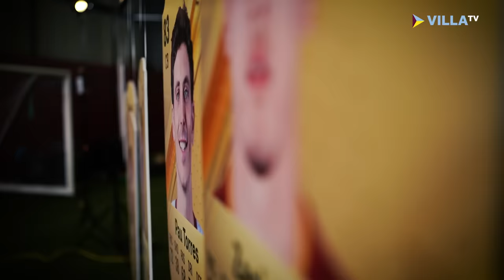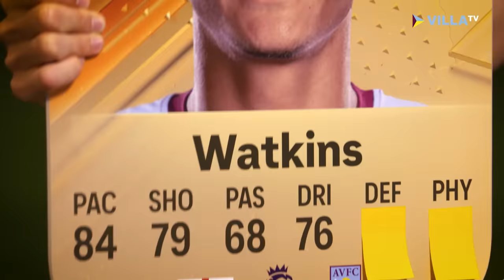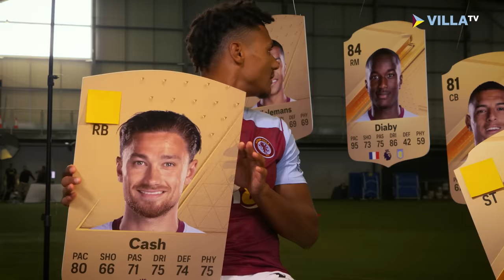"That's MASSIVELY underrated!" | FC 24 guess the rating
Ollie Watkins and Matty Cash find out their @easportsfc 24 ratings in real time... and have some thoughts 😅